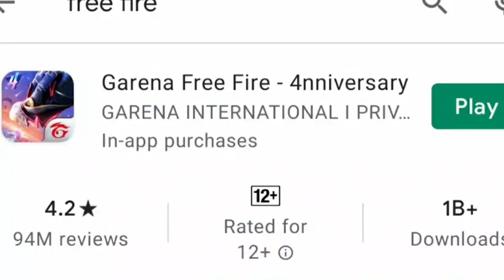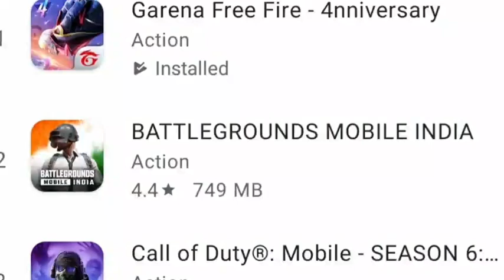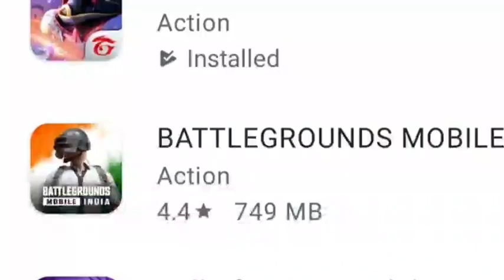Free fire band || India government news free fire no band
How to You Tube Description video
(required)

Oll news
 to our ONPK by supporting the company

K